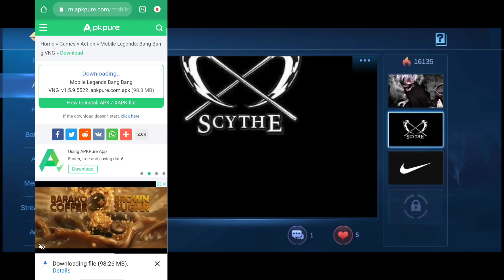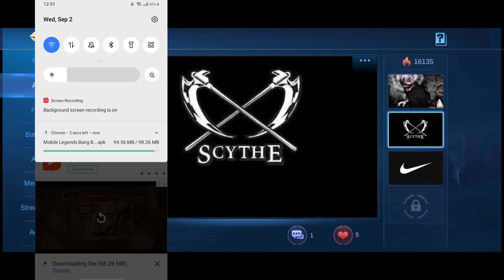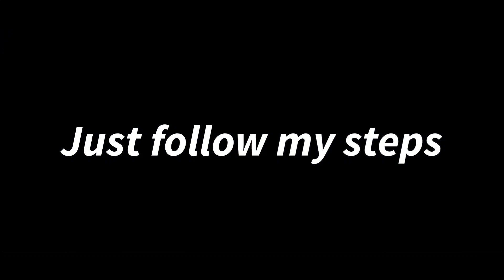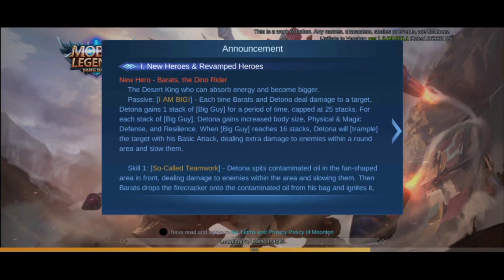HOW TO GET IN VIETNAM SERVER | MOBILE LEGENDS VNG | SEPTEMBER 2, 2020 4PM | SCYTHE